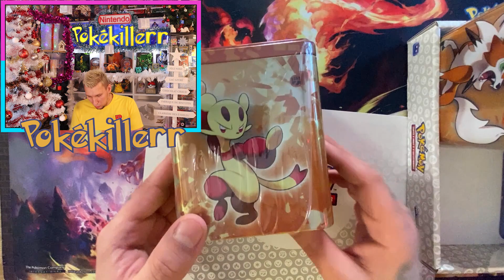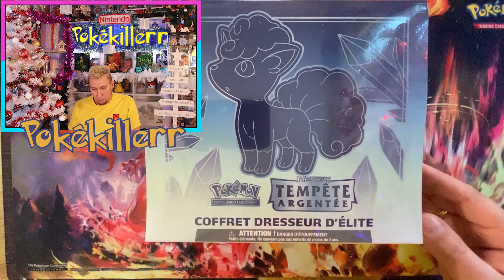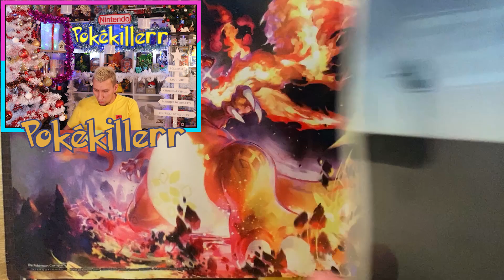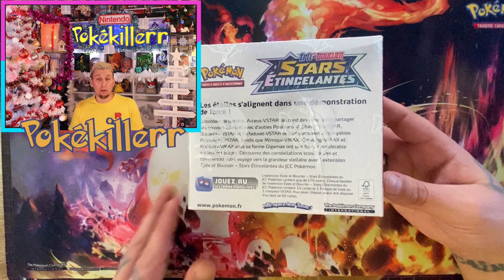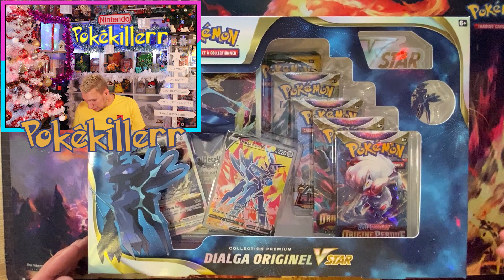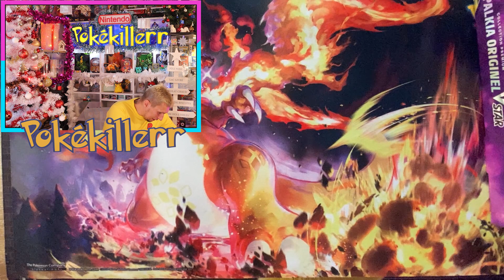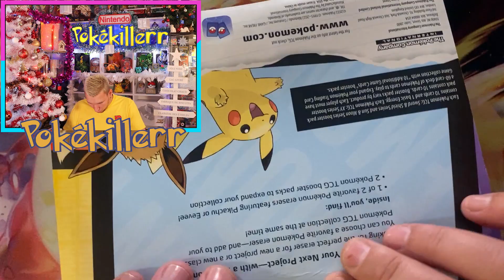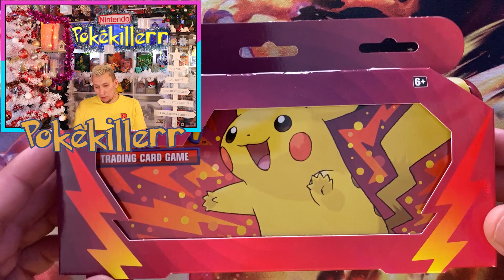GROSSE RECEPTION ITEMS POKEMON !!!!!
Bonjour nouvelle vidéo réception colis avec de beaux items Pokémon a l'intérieur donc vos cadeaux de Noël   bon visionnage

N'oubliez pas de vous faire plaisir sur:
pokekillerr5 = -5% sur tout le site !!!